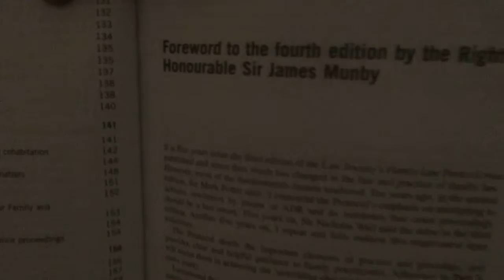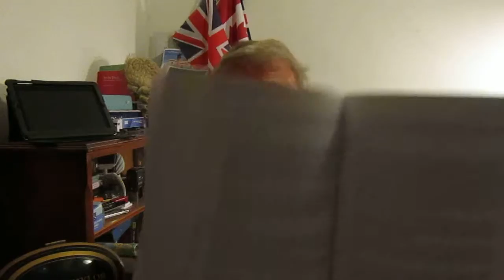Family Law Protocol The Law Society 4th edition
BOOK REVIEW

FAMILY LAW PROTOCOL
4th edition
Foreword by Sir James Munby

THE LAW SOCIETY

MUCH CHANGE IN THE LAW AND PRACTICE OF FAMILY LAW

All family practitioners will welcome the new edition of this important work just published by the Law Society to cover “Family Law Protocol”. As Sir James Munby says, whilst most of the fundamentals remain unaltered, much has changed in the law and practice of family law. The new fourth edition of the Protocol sets out exactly what previous judicial commentators have said and that is the attempt to achieve resolution by means of ADR with court proceedings being the last resort.

Yes, and that is how it should be because this current book sets out how the Protocol distils the important elements of practice and procedure, providing both clear and helpful guidance to family practitioners.

As practitioners, then, we cannot do without these excellent texts from ‘The Law Society’ which set out, as far as we are concerned, what the official position is so there is no messing about with how we should approach our work. “Family Law Protocol” is a part of the Law Society Protocol series and describes itself well as giving us an “authoritative set of best practice guidelines”.

They do and there are new chapters on forced marriage, domestic abuse and honour based violence and alternative pathways to parenthood which form part of the current legal agenda for 2015 with the new family court which has been created since the last edition appeared.

The importance of this short work of 200 pages is the endorsement given by Munby, as President of the Family Division, to set out for all of us the standard by which members of the Law Society and Resolution are judged.

And the appeal of the Protocol goes wider than that with the massive increase in unrepresented parties because of the folly of the legal aid cuts which will cost us all more in the long run because of bad administration.

It is pointed out that the Law Society and its association with Resolution and other leading organisations, providers, interest groups and leading figures and users in this field of law broke new ground by introducing this ‘go-to text’ for family law practitioners in 2002 and we commend it today in its fourth edition.  James Munby writes that it is an “invaluable good practice guide to all who work within the field of family law” and he is right- it does not disappoint! Thank you.

The publication date is cited as 2015.